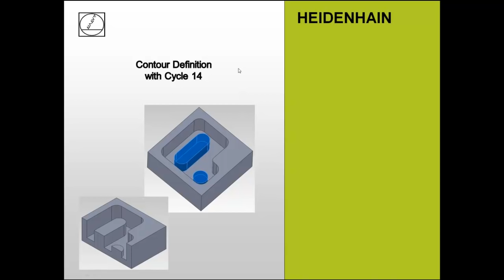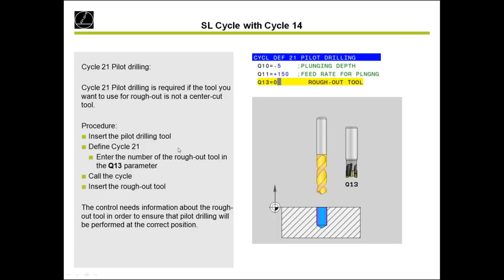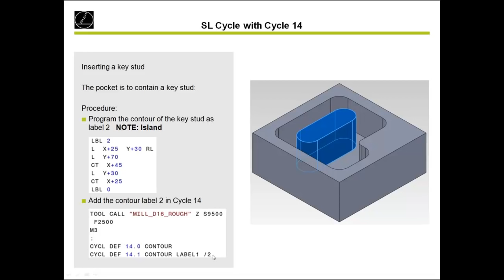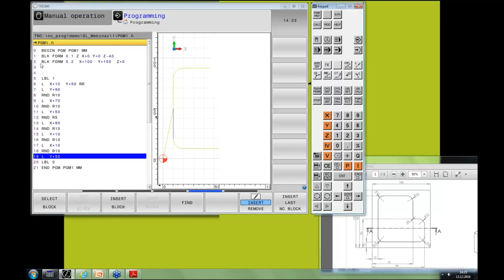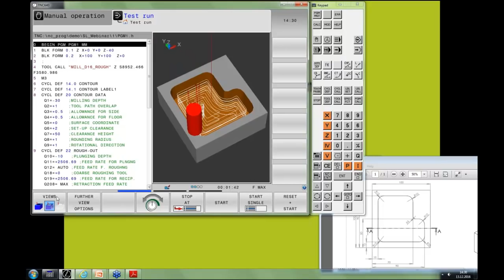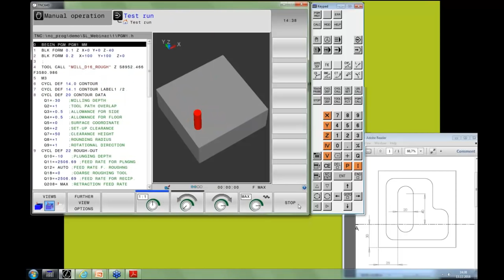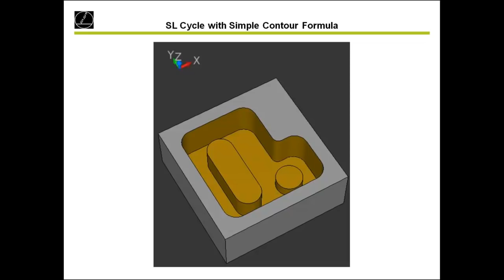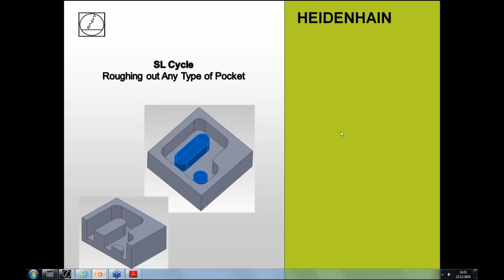SL cycles: Simple clearing of pockets of all kinds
In this video, the instructor explains the different possibilities offered by programming with SL cycles (= subcontour list). An example is used to show how a pocket with any contour can be cleared with SL cycles. There will also be practical examples to demonstrate how to insert an island into this pocket. Furthermore, the instructor will explain the simple contour formula that is used to connect high islands and deep pockets. Methods: “SL Cycles and Simple Contour Formula” presentation, programming an example at the programming station (with virtual keyboard)